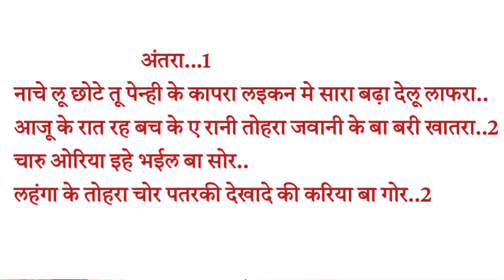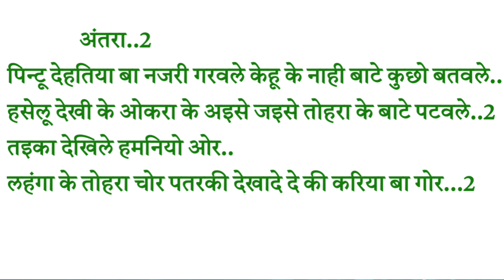अर्केस्टा हिट मैटर लिखा हुआ Lahanga_ke_tohra_chor वायरल मैटर लिखा हुआ {6201138951}wr pintudehati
✓ Digital Head: Nirala GFX Pvt Ltd

chhotuarthi premsong

chhotu arthi song

wayral song

wayral video song

arthi chhotu song

prem prsang song

dilbar song

singer raju rana

chhotu arthi chhotu arthi

बोलबम सॉंग लिखा हुआ

सावन गीत लिखा हुआ

writer pintu dehati

sangeet talent

sangeet sikho chainal

sangeet writer

gana likhane ka sahi tarika

writer Raj bhai

राइटर विजय चौहान गाना कैसे लिखते है

राइटर राजा भाई गाना कैसे लिखते हैं

रायटर रामबाबू

संगीत सीखो

संगीत सीखो

होली सॉन्ग कैसे लिखें
होली गाना कैसे लिखें
होली सोंग कैसे लिखे 2022 के
होली सॉन्ग 2022 के लिखा हुआ
होली सॉन्ग लिखा हुआ
होली गाना लिखा हुआ 2022 के
होली सॉन्ग फुल और फ्री गाना लिखा हुआ
न्यू ट्रिक होली सॉन्ग कैसे लिखें

न्यू ट्रैक होली सॉन्ग लिखा हुआ

न्यू ट्रक होली सॉन्ग लिखा हुआ फूल और फ्री

new track holi song kaise likhe

new track holi song 2022  ke

फ्री में राइटर होली सॉन्ग लिखकर देने वाला

होली सॉन्ग फ्री में राइटर लिखकर देने वाला

होली गाना लिखा हुआ फूल और भरी

होली गाना लिखा हुआ फूल और फ्री

होली गाना लिखा हुआ फूल और फ्री गाना

शिल्पी राज का न्यू सॉन्ग राजा जी हमके खून कई द

Shlipi Raj Ka new Song राजा जी हमके खून कई द

राजा जी हमके खून कई द प होली सॉन्ग लिखा

राजा जी हमके खून कई द प होली सॉन्ग कैसे लिखे

खून कई द प होली गाना कैसे लिखे

खून कई द प होली गाना लिखा हुआ
Shlipi Raj ka new song खून कई द प होली

writer pintu dehati

pintu dehati

खेसारी लाल की धुन पर गाना कैसे लिखें

Khesari Lal अखियाँ के काजारा ऐ जान झगड़ा करा दे लेबा प आर्केस्ट्रा सॉन्ग कैसे लिखें

अखियाँ के काजारा फूल और फ्री गाना लिखा हुआ

अखियाँ के काजारा ऐ जान झगड़ा करा दे लेबा गाना कैसे लिखे

खेसारी लाल यादव का न्यू सॉन्ग

खेसारी लाल यादव का न्यू सॉन्ग अखिया के काजल

झगड़ा सॉन्ग लिखा हुआ फूल और फ्री

झगड़ा सोंग कैसे लिखे

झगड़ा सॉन्ग कैसे लिखें

झगड़ा सॉन्ग लिखा हुआ फूल और फ्री गाना

खेसारी लाल यादव का सॉन्ग झगड़ा

खेसारी लाल यादव का सॉन्ग झगड़ा करा दे लेबा

खेसारी लाल यादव का सॉन्ग झगड़ा विवाद कैसे हुआ गाना चोरी कैसे हुआ

अखिलेश कश्यप गाना चुरा लिए हैं  झगड़ा करा दे लेबा

गाना लिखकर राइटर देन
writer pintu dehati
writer pintu dehati gana kaise likhate hain